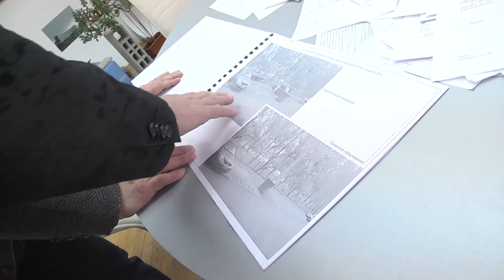Выставка " Строительство и усадьба. Мебельный салон - 2015"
Партнер показа Энергосберегающие технологии, все про строительство деревянных домов и современную качественную мебель. Специализированная выставка "Строительство и усадьба. Мебельный салон- 2105" приглашает харьковчан и гостей города.